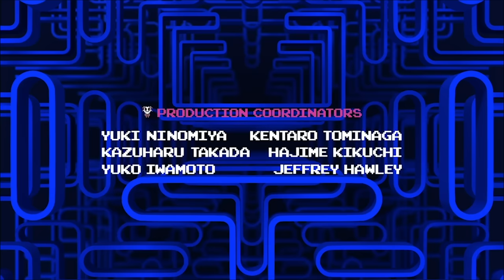PAC-MAN | PATGA | S01E12 | Seems Like Old Times | Amazin' Adventures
Accompanying Pac and friends on a mission, Sir Cumference tries to show that he is more than just an old scientist, he’s still got it as a freedom fighter – but after some disastrous attempts, it soon becomes clear that he isn’t quite the fighter he used to be. Upset that he’s over the hill, Sir C finally gets a chance to prove the old adage about “Age and cunning...”

PAC-MAN and the Ghostly Adventures - Season 1 Episode 12 - Seems Like Old Times